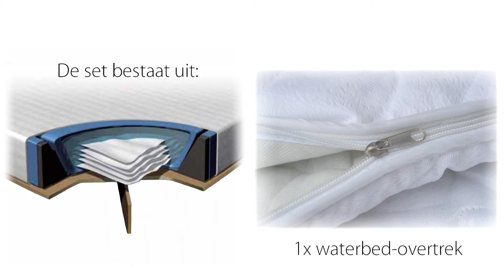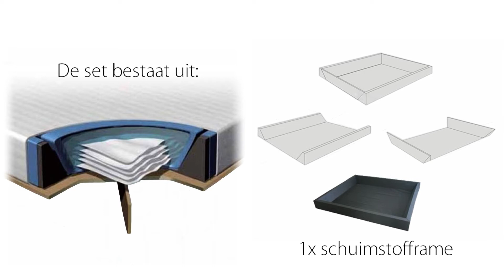Beliani Waterbed incl. Waterbedverwarming, waterbedovertrek - REVEL beige - NL